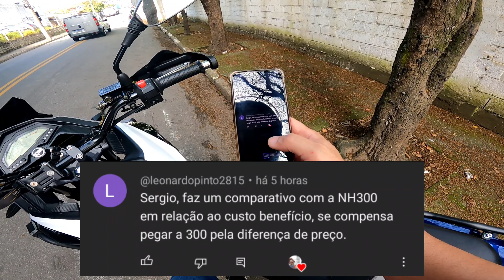Nh300cc ou Nh190cc o Qual Moto vc compraria?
curta!
comente!

Respondendo ao inscrito, ele queria saber sobre a nh300cc, deixei minha opinião sincera.